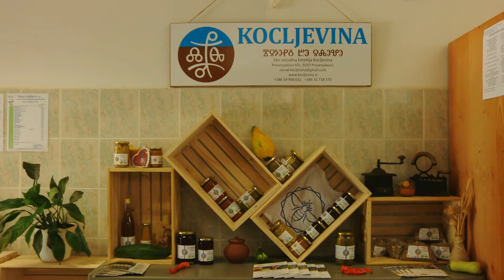Projekt Skupaj za podeželje, Kocljevina